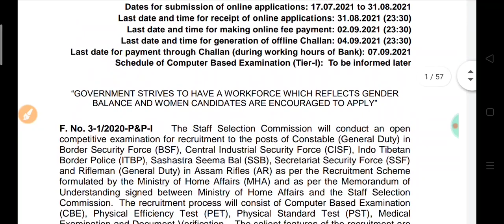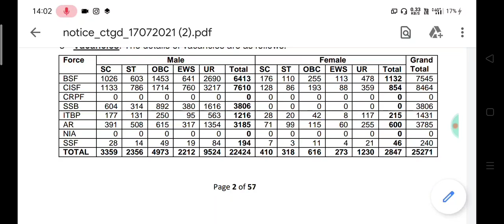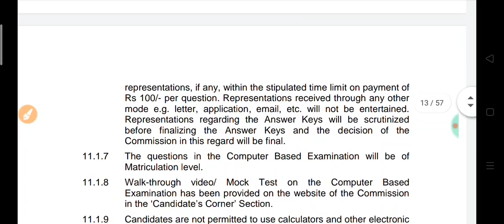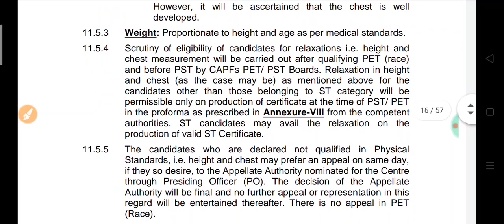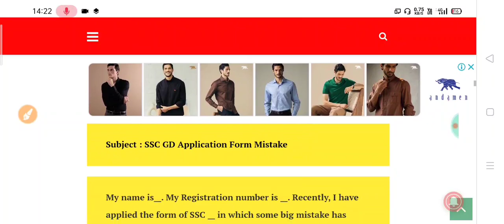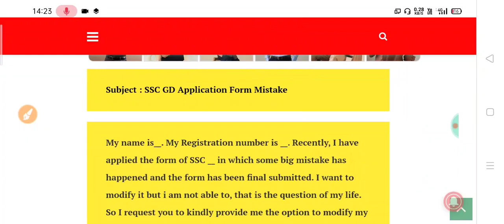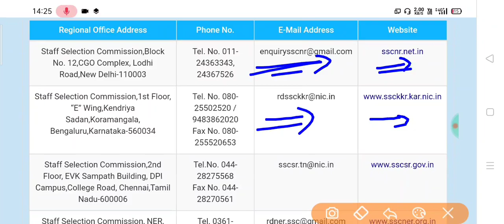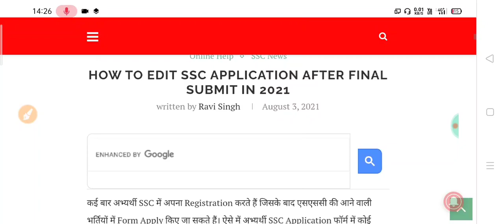SSC GD Constable 2021🔥परीक्षा में हुआ बदलाव? - SSC LATEST UPDATE | SSC FORM MODIFY SOLUTION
About queries:)
1. SSC Registration Mistake Solution
2. SSC Form mistake edit, SSC Modify Limits is Over,
3. SSC Registration Modify kese kare
4. Ssc gde form modification
5. Ssc gd registration mistake
6. SSC GD constable vacancy 2021
7. How to modify SSC Registration
8. How to edit mistake after final submit, how to delete ssc registration permanent,
9. Ssc mistake edit after final submit
10. How to modify ssc registration
11. Ssc Registration ki galti kese sudhaare
12. Ssc double registration rejection
13. Ssc fee pending solution
14. Ssc form edit after final submit
15. SSC GD form mistake Solution
16. SSC Form Mistake Solution 2021

1). लो मिल गया 🔥 SSC REGISTRATION MISTAKE SOLUTION | HOW TO EDIT MISTAKE SSC REGISTRATION

2). How to modify ssc registration mistake 😍 SSC GD Registration Mistake

3). SSC Registration में गलती कर दी 🔥 How to edit Mistake After final submit

4). SSC Modify Limit is Over Solution 🔥 How to modify ssc registration aftere submit

Important query):
Ssc gd constable 2021
Ssc gd vacancy 2021
Ssc gd 55000 vacancy 2021
How to apply ssc gd constable 2021
Ssc gd registration 2021 Ssc chale exam 2021, ssc modify limit do,
Ssc registration forgot password recover
Ssc registration mistake solution
Ssc gd form apply steps
Ssc chsl exam date 2021
Ssc chal 2021 exam date
Ssc mts total vacancy 2021
Ssc form mistake solution 2021
Ssc solution 2021
Ssc chsl exam 2021 analysis
ssc chsl admit card 2021
ssc chsl form reject solution
Ssc chsl no date of photo Rejected